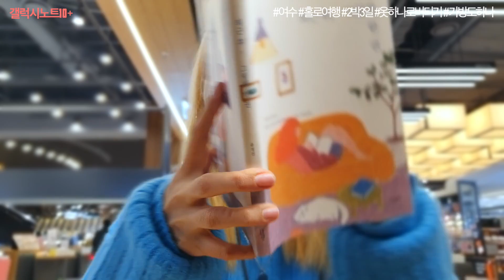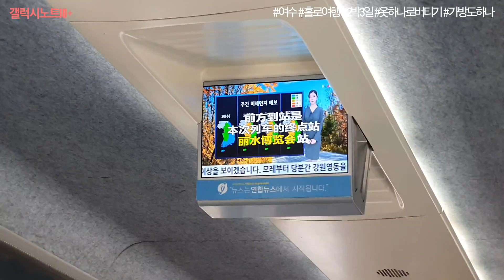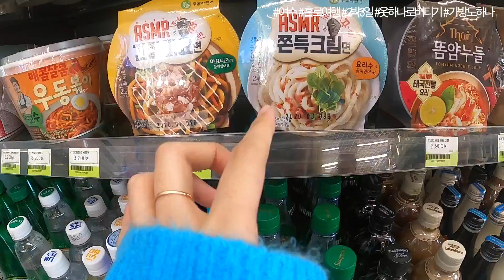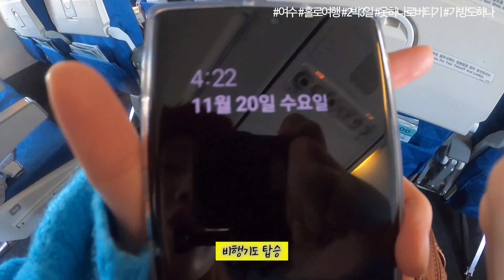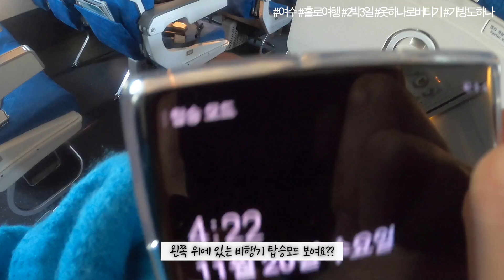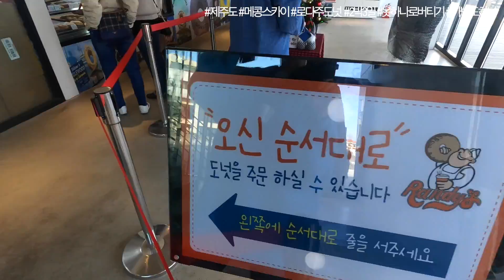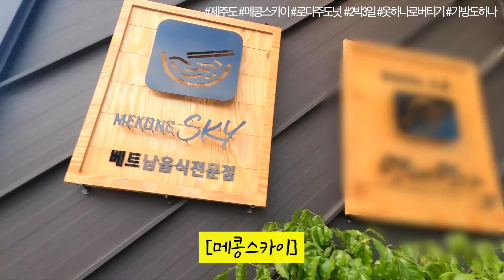[밈PD | MimPD] MLOG_밈로그. vlog / 리얼한 미현이의 세상_3 . 휴가 (하동_부산 여수 제주도) / 아직도 카메라가 어려운 촙유튜버.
오늘도 좋은 하루!
그른갑다~ 하면
편안해 쥘꿔야아